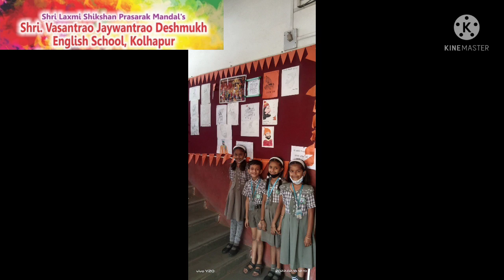राजा छत्रपती शिवाजी महाराज यांची जयंती उत्साहात साजरी